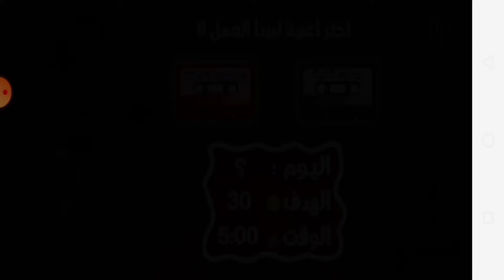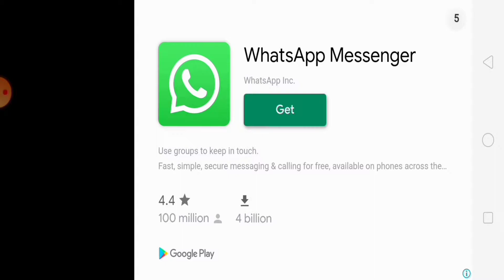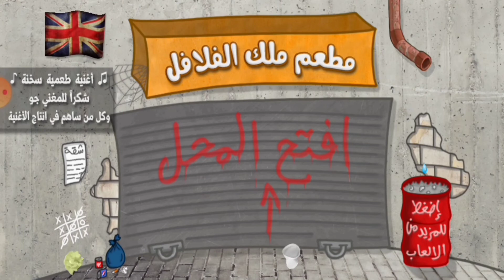مطعم ملك الفلافل|طعمية سخنة حلوة طازا 😂لا يفوتك ادخل و اضحك|Falafel King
بسم الله الرحمن الرحيم السلام عليكم

ده رابط حسابي الإنستجرام لو عاوز اي لعبة أو أي لعبة مهكرة قولي في الأنستا 👇👇👇

و السلام عليكم ورحمه الله وبركاته